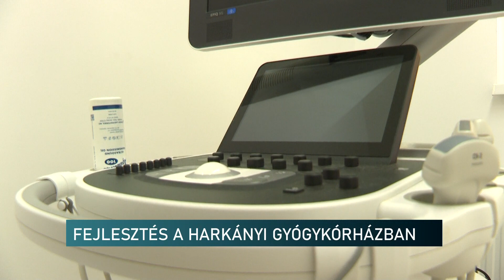300 milliós fejlesztés a harkányi gyógykórházban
Helyben tudják mostantól vizsgálni a harkányi gyógykórházban azokat a járóbetegeket is, akiket korábban Pécsre kellett beutalni. Ezt egy 300 milliós eszköz és infrastrukturális beruházás teszi lehetővé mostantól. A fejlesztés lezárulta után szerdán beszéltek a változásokról a helyszínen.